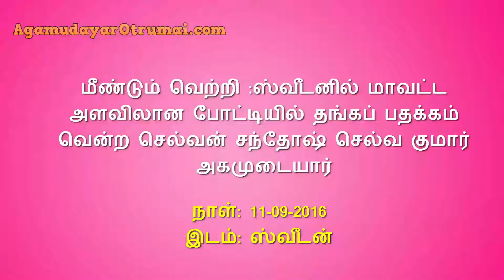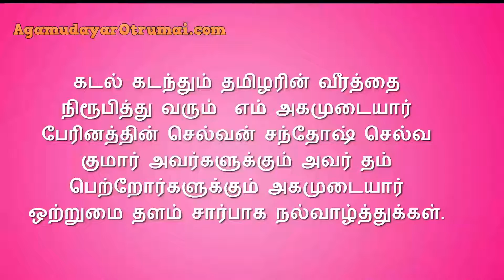மீண்டும் வெற்றி :ஸ்வீடனில் மாவட்டமீண்டும் வெற்றி :ஸ்வீடனில் மாவட்ட அளவிலான போட்டியில் தங்கப் பதக்கம்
மீண்டும் வெற்றி :ஸ்வீடனில் மாவட்ட அளவிலான போட்டியில் தங்கப் பதக்கம் வென்ற செல்வன் சந்தோஷ் செல்வ குமார் அகமுடையார்
Santosh Selva Kumar agamudayar won wrestling in sweden